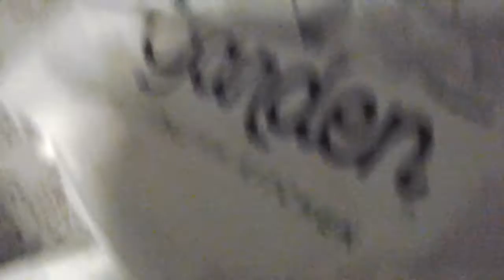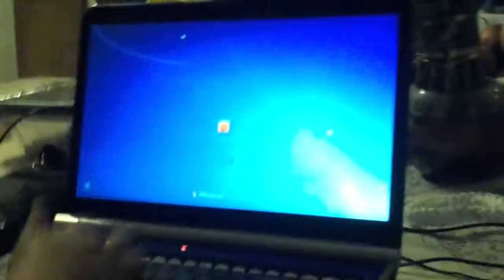Melanies happy birthday presents